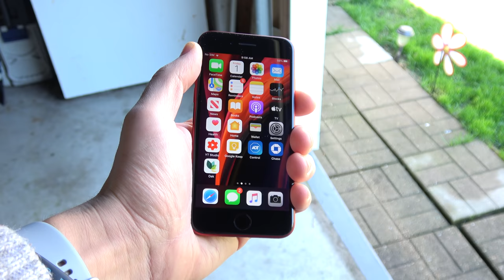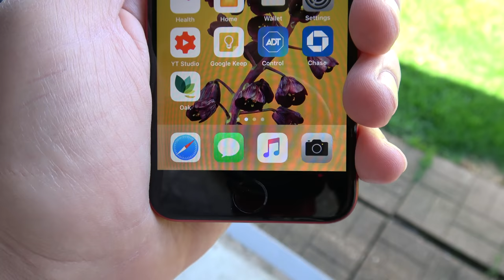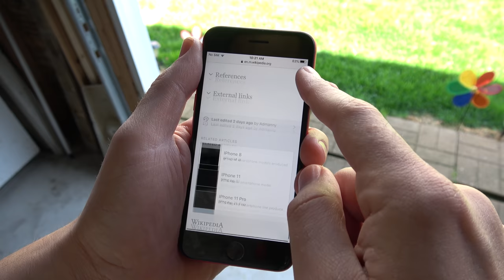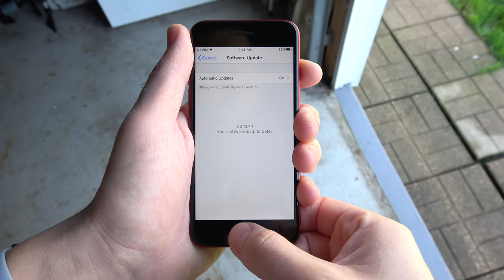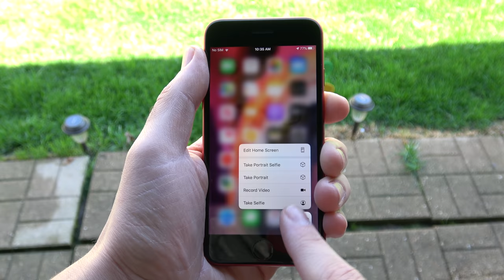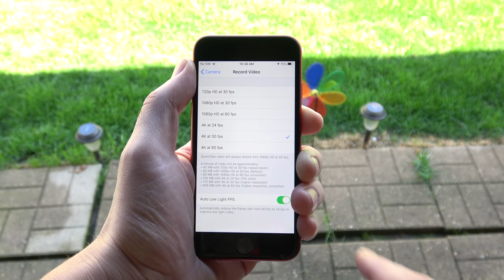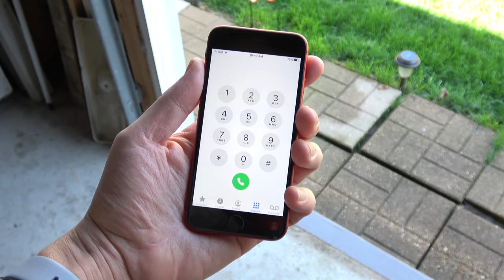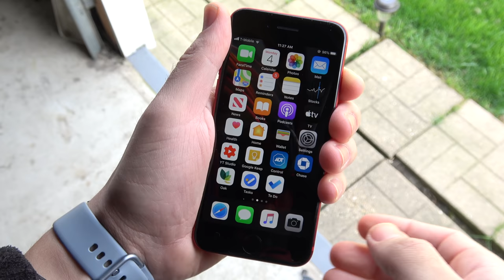iPhone SE Full Review!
iPhone SE 2020 Full Review! Hello all and welcome to this full review of the Apple iPhone SE (2020). The intentions of this video is to share with you my experiences with the device after using the phone for 2 full weeks. The iPhone SE features a 4.7" Retina LCD display, 3GB of ram, Apple A13 Bionic chip, 12MP 4K60P camera, and the latest version of iOS 13. The phone cost $399 to start for 64GB and goes up to $549 for the 256GB model. If you already have the iPhone SE, please consider sharing your experience with the community down below in the comment section of this video.

Purchase the iPhone SE 2020 here while at the same time supporting the channel at no extra cost